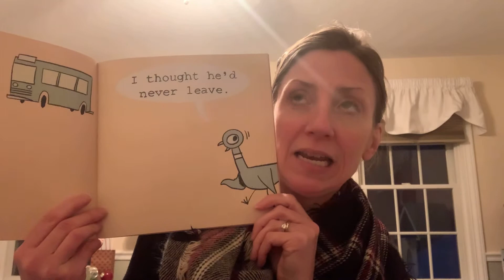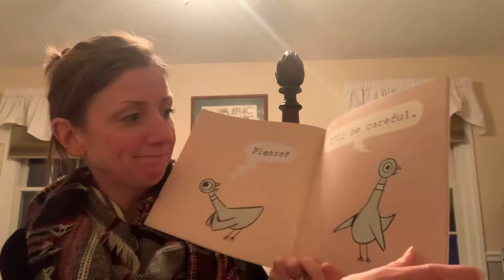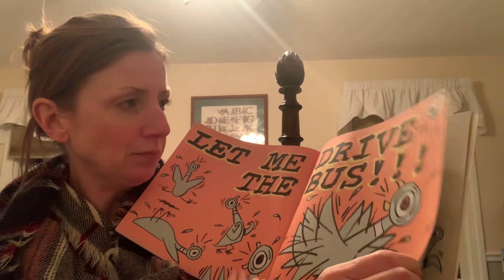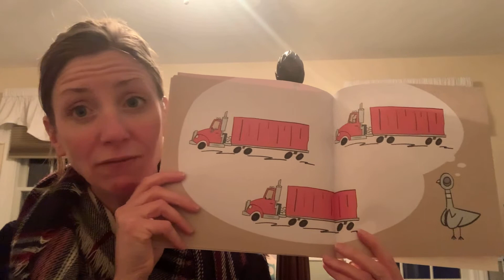Story Time with Miss Stacey: Don’t Let The Pigeon Drive the Bus